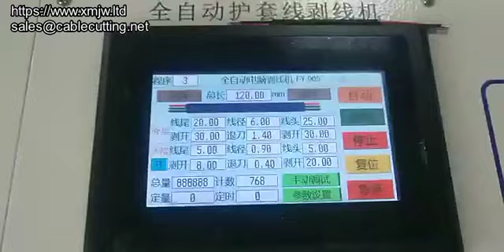Automatic Multi core Jacket Wire Stripper Peeling Cable Stripping Multi Core Cut Strip Machine Hot S